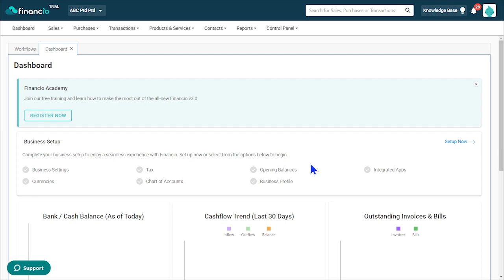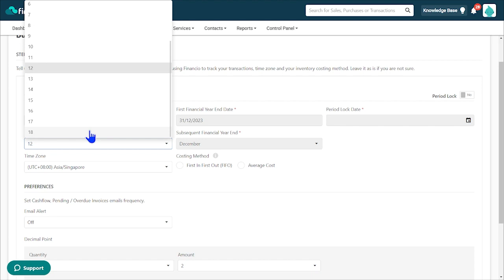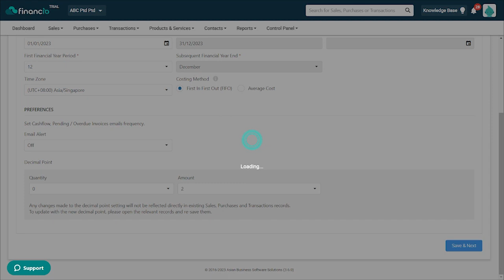Business Setup Guide Step 1: Business Setting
The first step is all about Financial Year, where you can define the start date, period and more. This information helps Financio compute your accounting based on the Financial Period and ensure your report is picking up the correct period end.